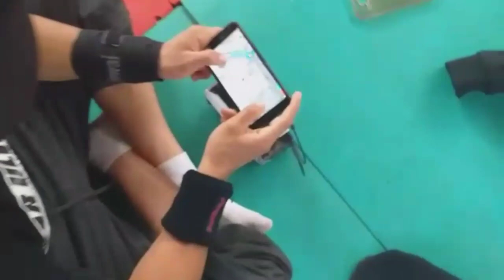KILLING TRAINING WITH TEAM BAR ULTIMATE 🔥🔥